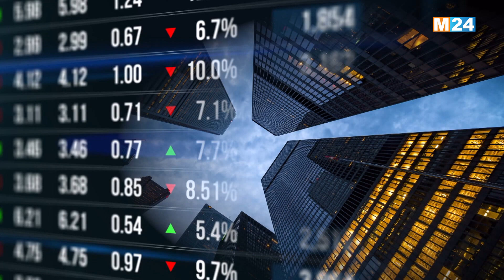النشرة الاقتصادية ليوم الإثنين 24 يونيو 2024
النشرة الاقتصادية ليوم الإثنين 24 يونيو 2024 من تقديم حفصة اشباكو على M24TV

لمتابعتنا

لتحميل التطبيق